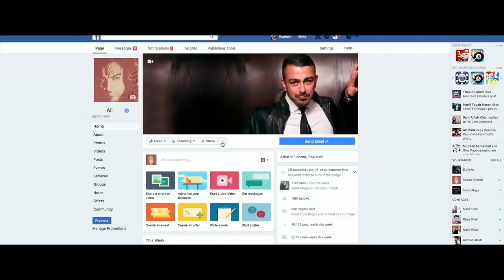ARTH The Destination | Official Trailer | Shaan Shahid | Humaima Malik